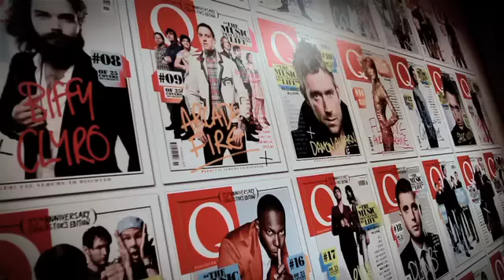Kaiser Chiefs at the 2011 Q Awards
Kaiser Chiefs interview backstage at the 2011 Q Awards, after winning the Q innovation in sound award.  for more videos.